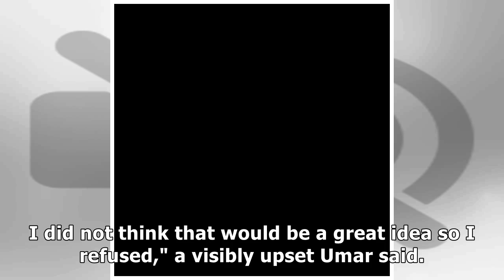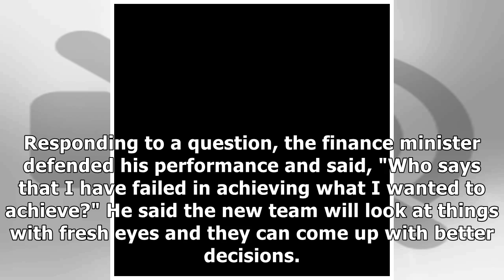Pakistan's Finance Minister Asad Umar Steps Down in Cabinet Reshuffle Ahead of IMF Deal